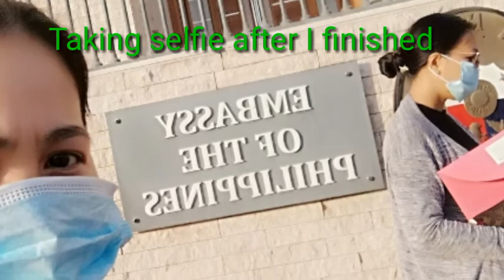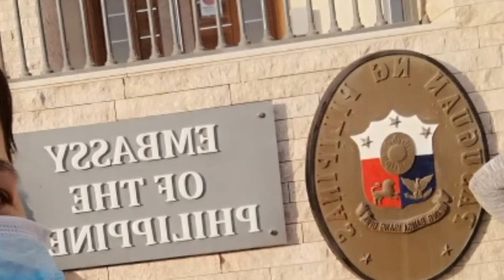Phil. Embassy Kuwait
Quick walk in at Phil Embassy Kuwait for taking an appointment for my passport renewal.